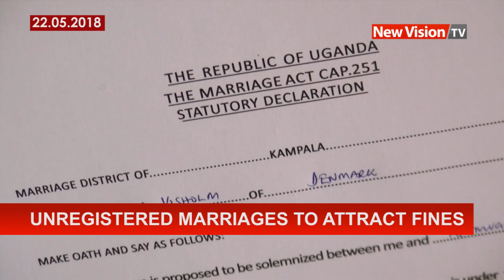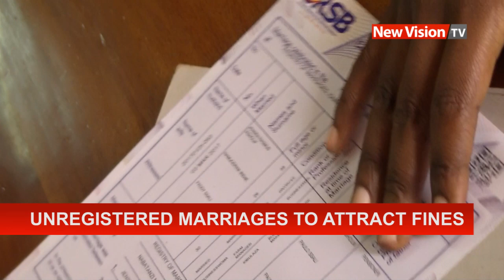Unregistered marriages to attract fines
The Government has instituted new fines for churches, mosques and individuals who fail to register marriages across the country